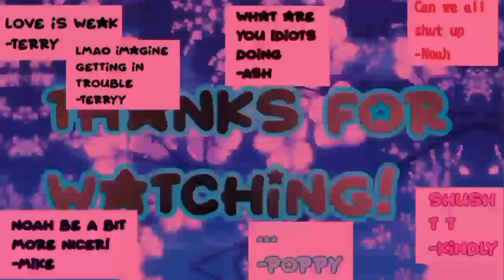FanArt for @bautibros34 happy birthday man ^^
happy birthday @bautibros34
thanks for being an amazing online friend ^^